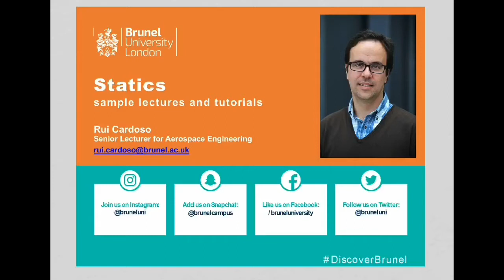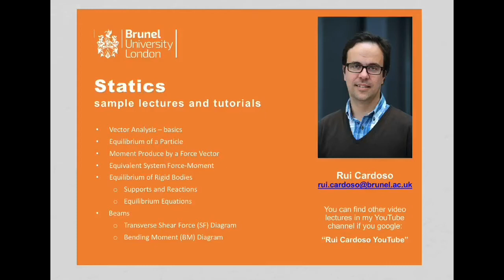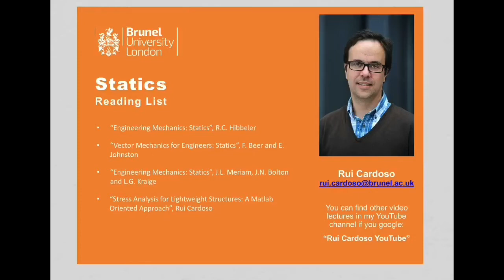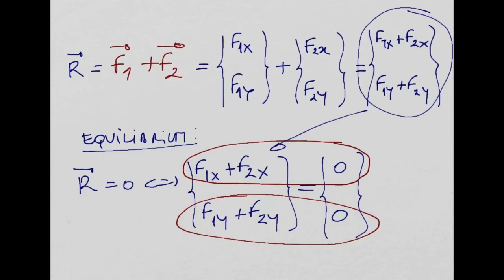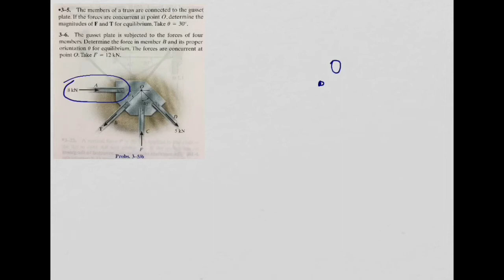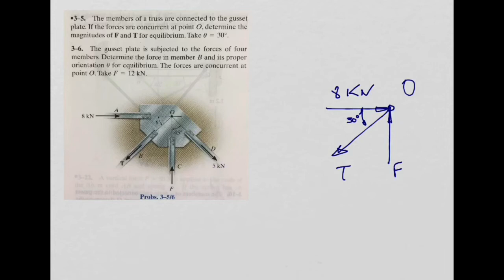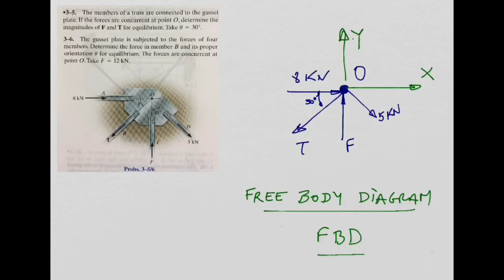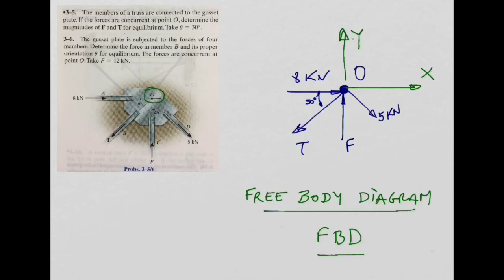2 - Equilibrium of a Particle